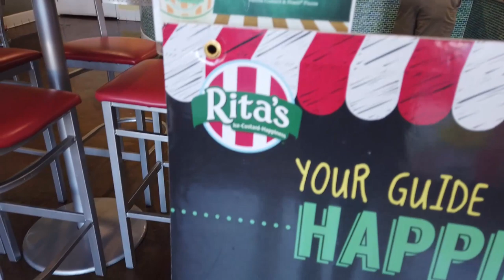What Did I Do To Deserve This?!